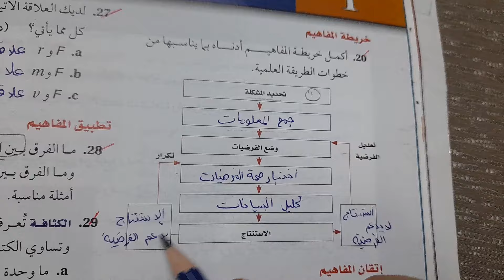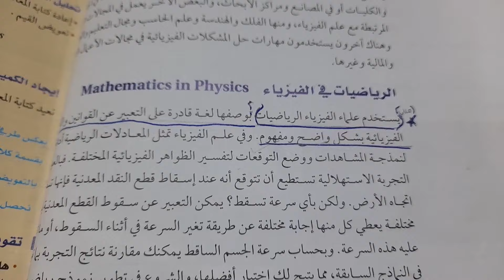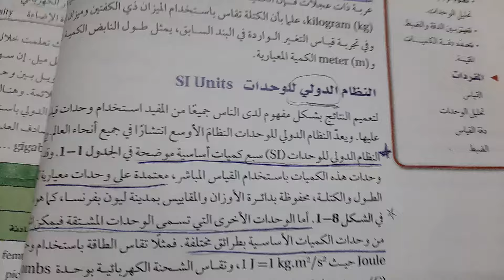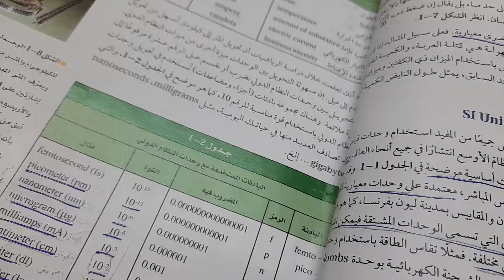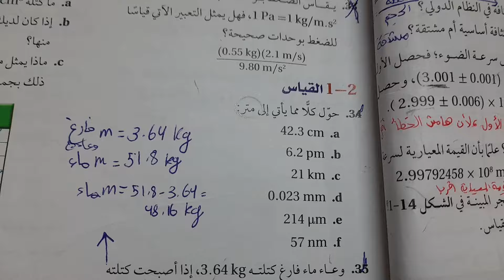شرح و حل تقويم الفصل ال1+ إختبار المقنن للفصل ال1 أول ثانوي فيزياء